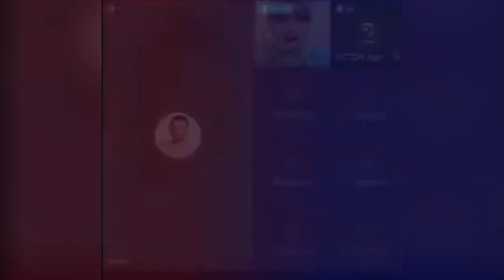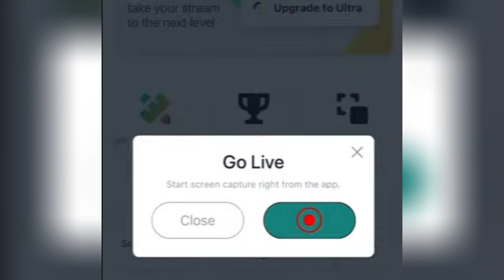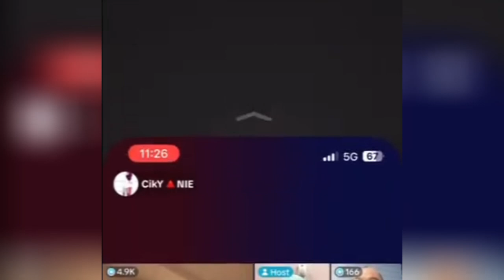Video Penuh TikTok Live Rafizi Ramli Bersama Host Cik Yanie